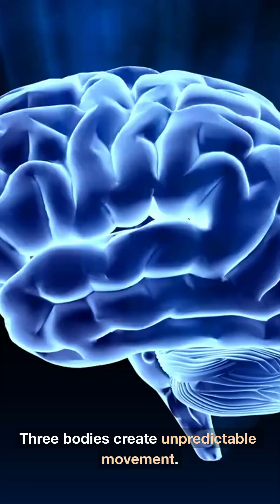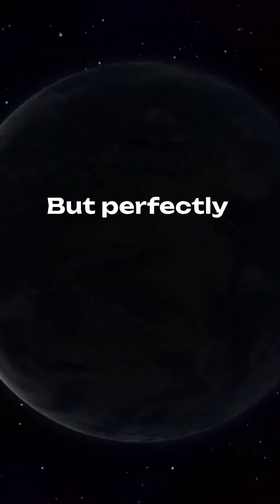Why Nasa Can't Solve This Physics Mystery (The 3-Body Problem)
NASA can land on the Moon… but there’s one physics problem even their supercomputers still can’t solve: the 3-Body Mystery.
Why does adding just one extra object make the entire universe unpredictable?
In this short, I break it down with simple visuals, crazy analogies, and a story you’ll never forget.